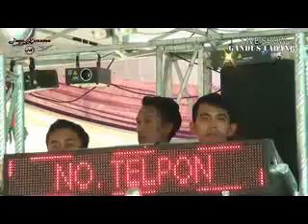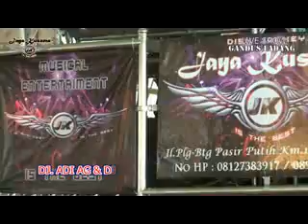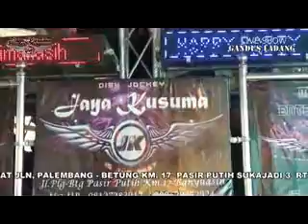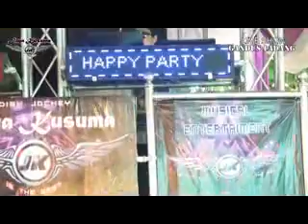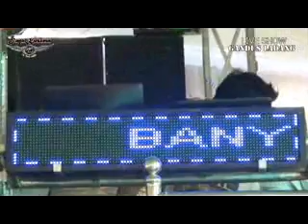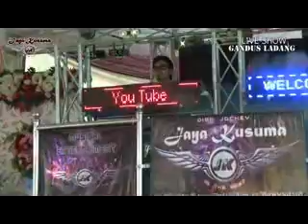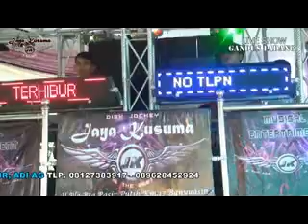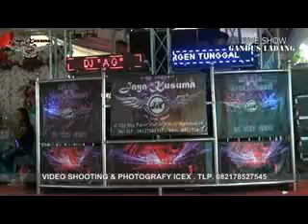MIX OT JAYA KUSUMA live LADANG GANDUS vol 01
pimpinan ot jaya kusuma Sdr Adi ag tlpn 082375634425
vidio shotiing & photograpy icex ag ag